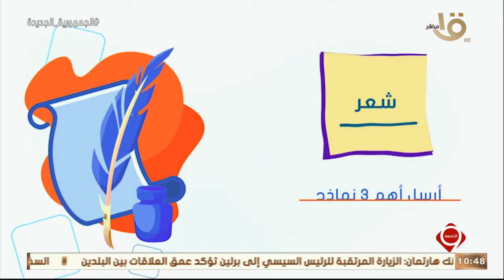نجوم التاسعة أكبر مسابقة لاكتشاف المواهب في الغناء والشعر والقصة القصيرة